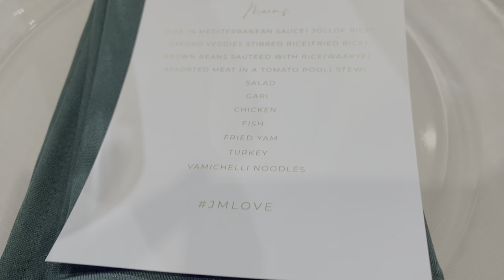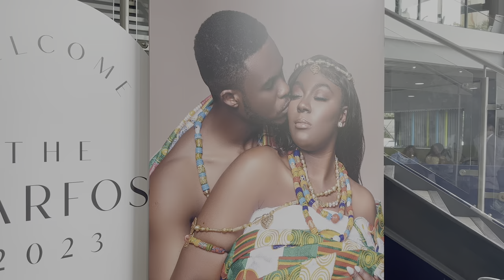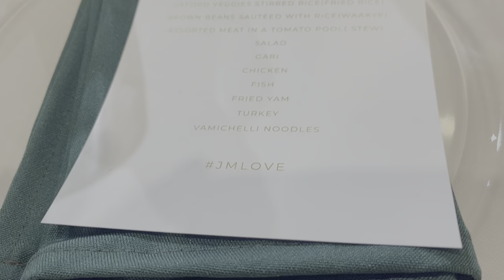GOING TO MY FIRST EVER GHANAIAN WEDDING!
Hey guys!

Here's a cute vlog for you. Hope you enjoy 😉

➭LINKS:

This would mean that I would make a commission on the sales you makes through my link. This will not incure an extra cost to your purchase.